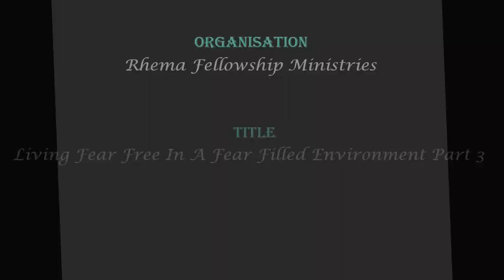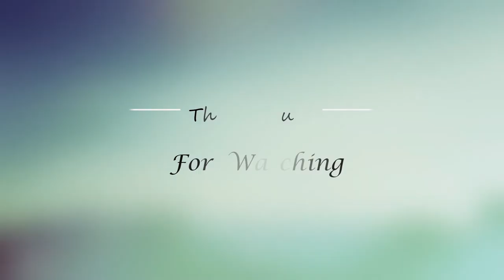Living Fear Free In A Fear Filled Environment Part 3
Living Fear Free In A Fear Filled Environment Part 3 by Rev. Dr. Elmore Anthony